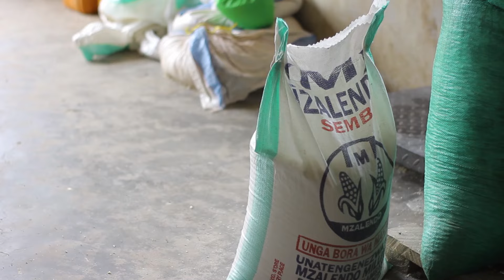UTUKUFU WA RAMADHANI ((EP 1)) stating mogera/seleman/atwiba/tausi